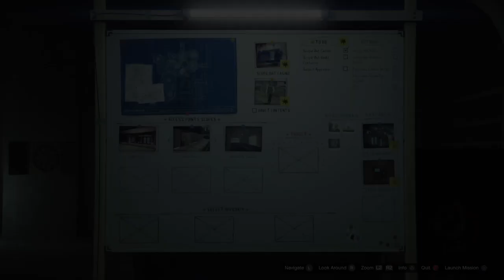Grand Theft Auto V_20200716195100